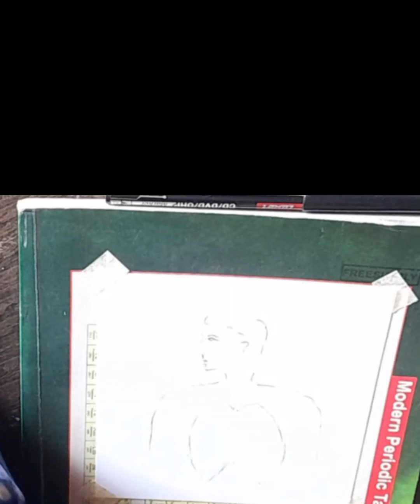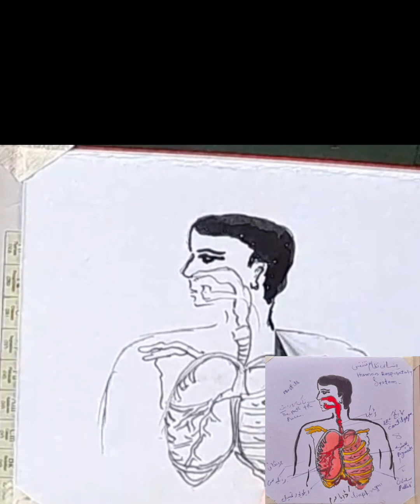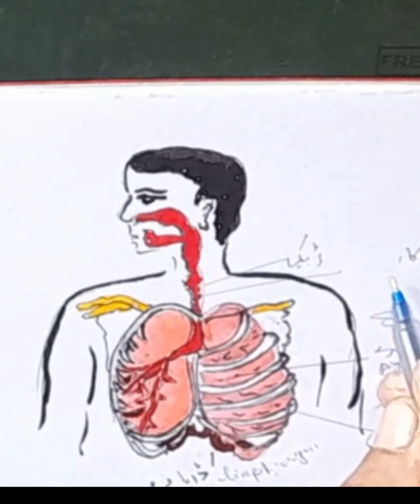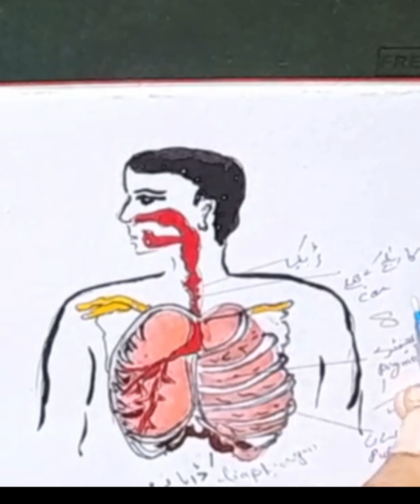human respiratory system#easy beautiful art simple/human body hart drawing